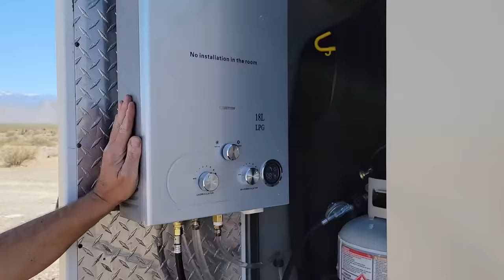Turn an Ambulance into a Fantastic Home! DIY AMBULANCE CONVERSION (TINY HOME) TOUR!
Today we meet Dave who has lived in his 2002 Ford F450 Ambulance for a few years.
He has turned his ambulance into a fantastic home!

~Power Stations
~12V Batteries
~Portable Solar Panels
~Hard Solar Panels
~Gas and Dual Fuel Generators
~Air Conditioner Units
~Pop Up Tents